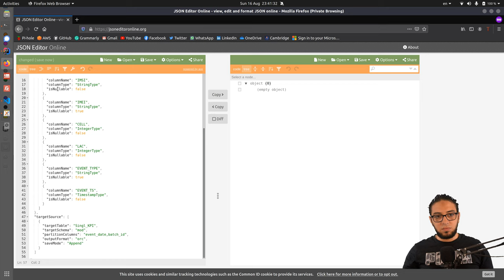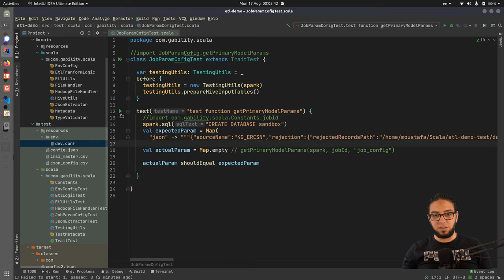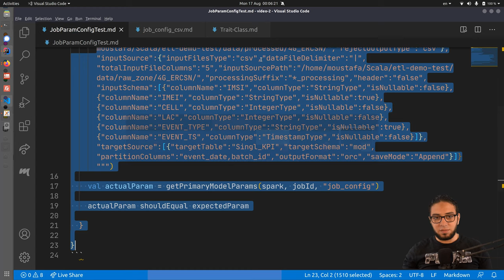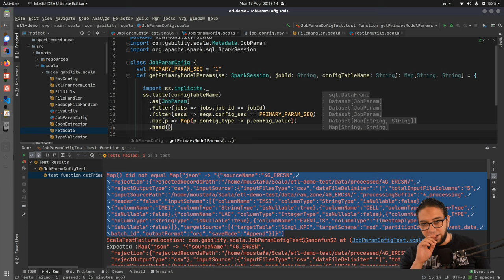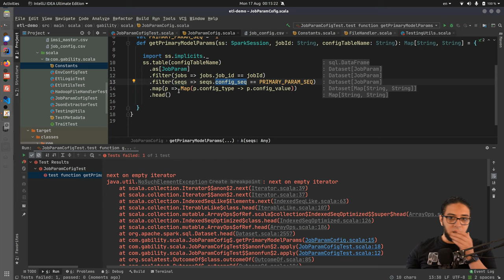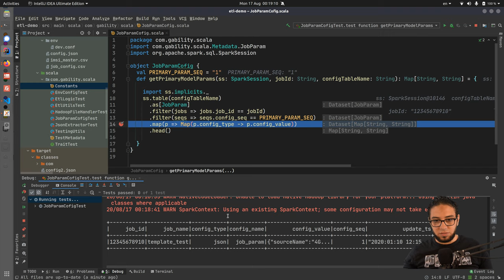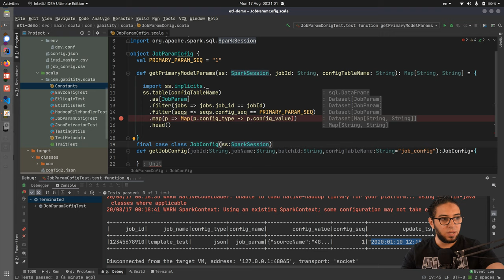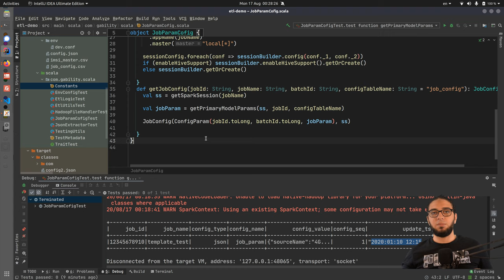Telecom Use Case Part 8 | ETL Practice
1- How to design job configuration management for ETL platform?
2- Simulate and test the configuration management job.
3- Create a case class to contains the job config and share spark session.